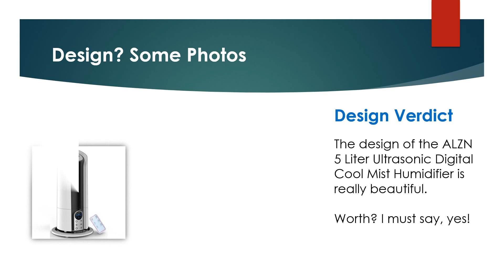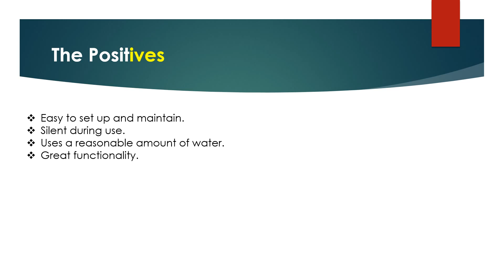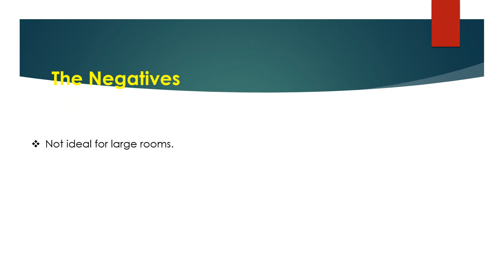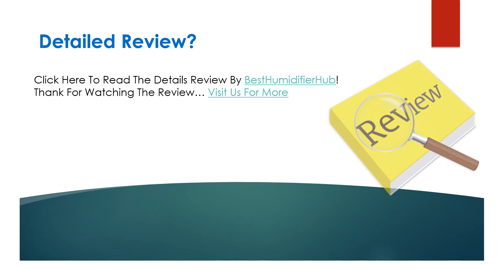ALZN 5 Liter Ultrasonic Digital Cool Mist Humidifier Review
Looking for the detailed review of ALZN 5 Liter Ultrasonic Digital Cool Mist Humidifier? We have tried to show the details on this video. You can decide whether you should buy this Best Humidifier or not after watching this exclusive video review.

► INTELLIGENT CONSTANT HUMIDITY.
► REMOTE CONTROL.
► LARGE CAPACITY AND BUILT-IN REPLACEABLE FILTER.
► SUPER QUIET AND NEGATIVE ION AIR PURIFING.
► EXCELLENT COVERAGE.

▬▬ Product Specifications ▬▬
► Voltage (V):110V
► Capacity:6.1-10L
► Humidification Method: Mist
► Discharge Noise: Less then 36db
► Humidifier Certification: CB, CE, RoHS, SASO
► Water-shortage Power-off Protection: Yes

► Question: Can it run continuously if always fed with water?
Answer: No, you have to turn it off to remove the tank to fill up.
► Question: What are the dimensions of this unit?
Answer: 8 x 7 x 20 inches.

ALZN 5 Liter Ultrasonic Digital Cool Mist Humidifier Pros
ALZN 5 Liter Ultrasonic Digital Cool Mist Humidifier Cons
ALZN 5 Liter Ultrasonic Digital Cool Mist Humidifier Photos
ALZN 5 Liter Ultrasonic Digital Cool Mist Humidifier Features
ALZN 5 Liter Ultrasonic Digital Cool Mist Humidifier Specification
ALZN 5 Liter Ultrasonic Digital Cool Mist Humidifier Customer Reviews
ALZN 5 Liter Ultrasonic Digital Cool Mist Humidifier Questions & Answers